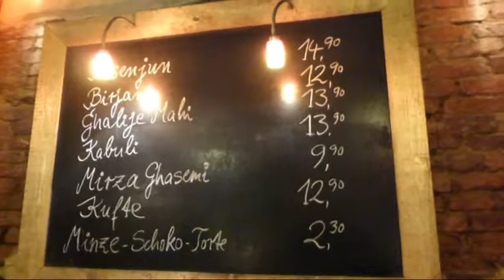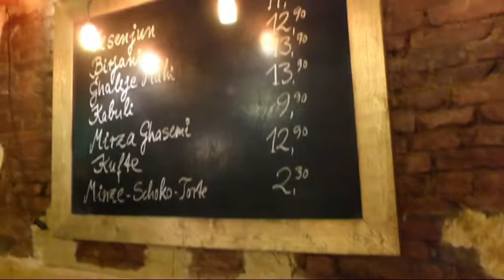Galeria Nr.7 معبد من